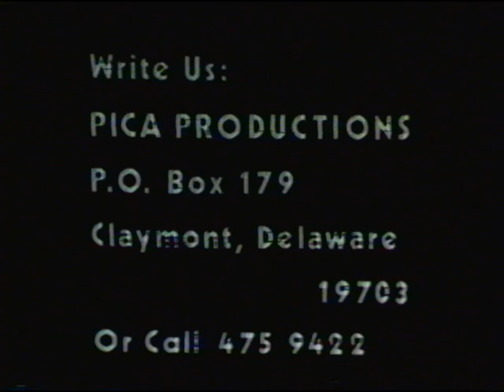Ad for Opening Acts TV show.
Many of the videos on this page were aired originally on Local access TV Rollins Cable channel 19 in 1983. Bands submitted their videos and we put this show on.